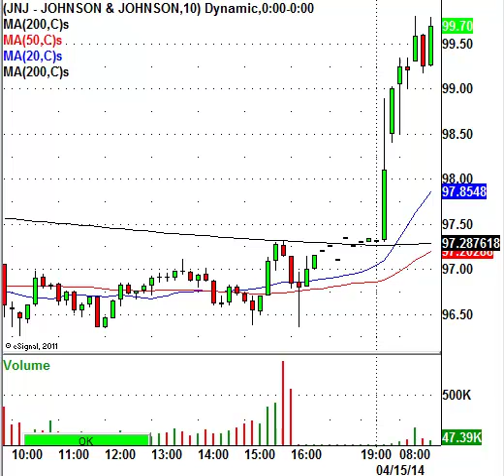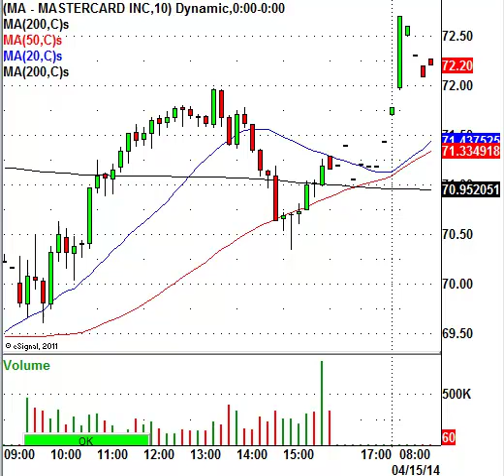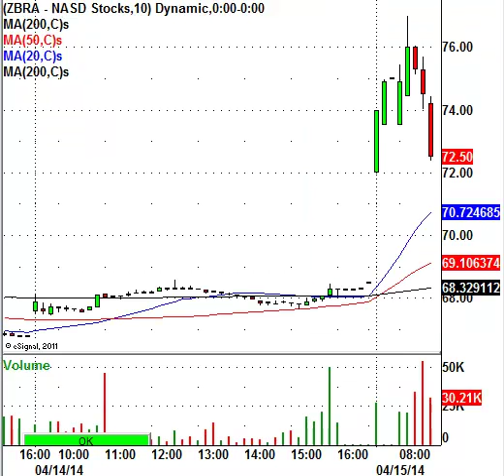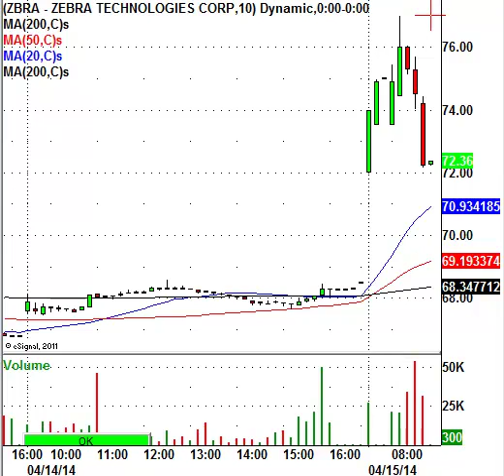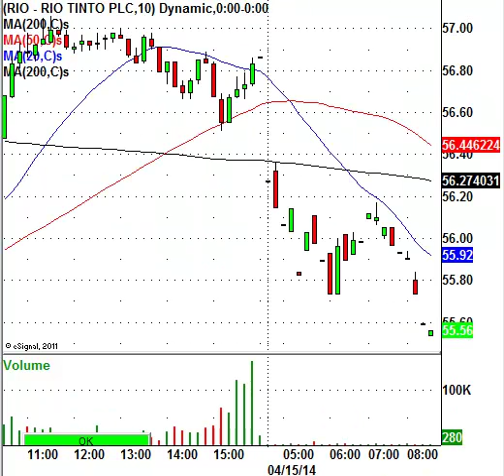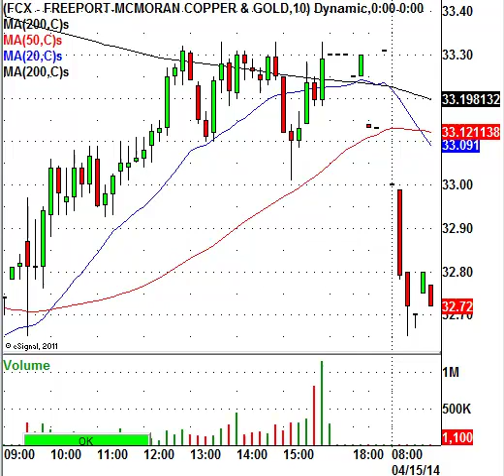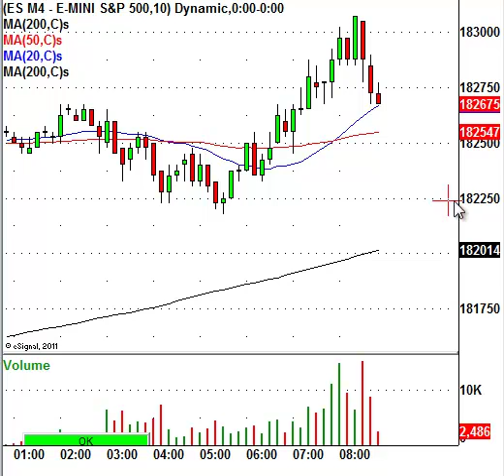Stocks In Play: KO, JNJ, PBY, ZBRA, GLD & More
Join the Elite InTheMoneyStocks services and get all of the trades now; the Research Center, where swing traders & investors profit from the multiple day moves in the markets. View the Research Center track record of every single call for 2013 right here (live/open calls are reserved for members). Or if you are day trading, enter our live trading room, the Intra Day Stock Chat, where the Pros day trade the market action live everyday during market hours... get the expert market calls and analysis now, start with both services for 7 FREE DAYS